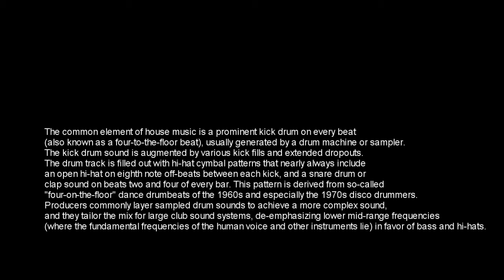HD buffering test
testing HD in you tube